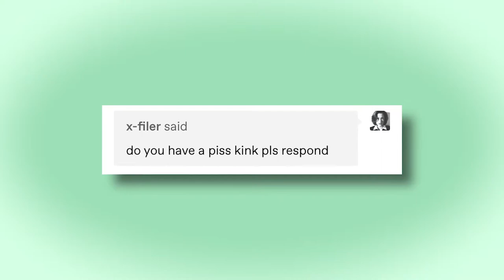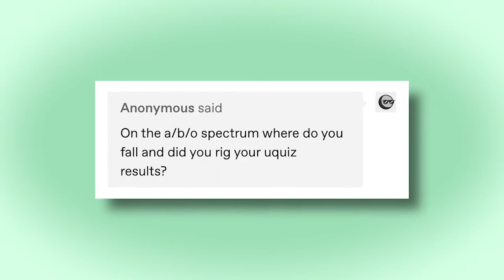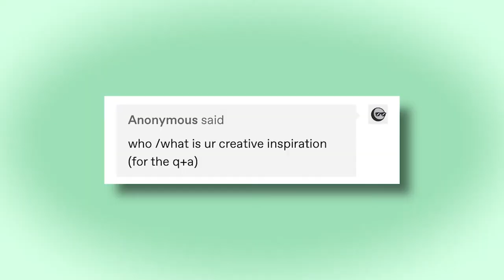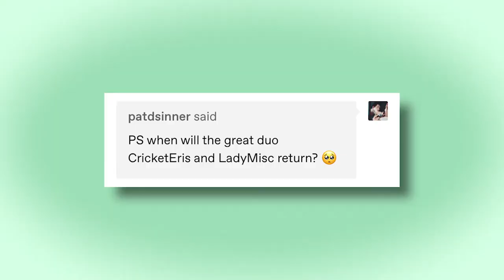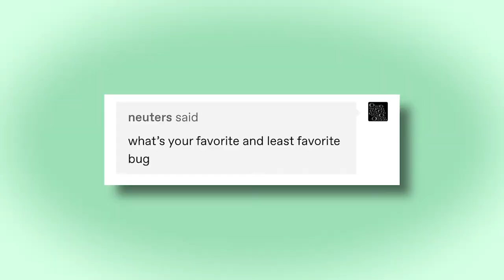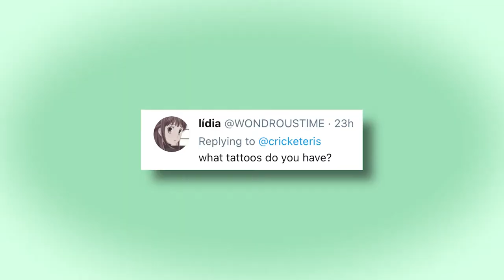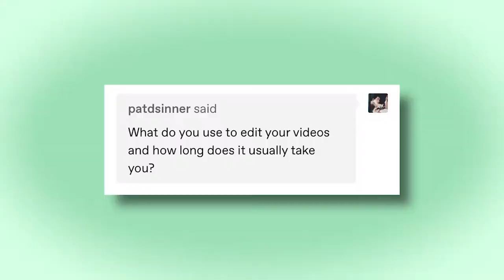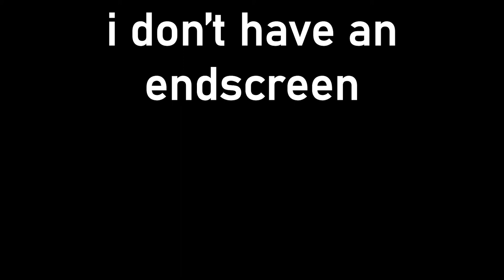100 subscribers q&a!!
thank you guys so much for sticking around! love y'all :')